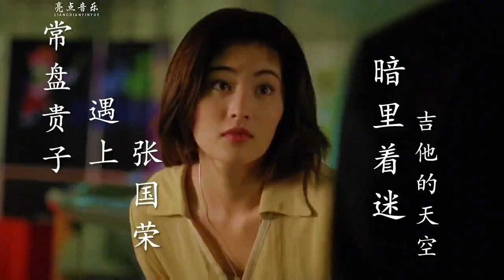太像逝去的男友，张国荣常盘贵子的偶遇，一首《暗里着迷》回味